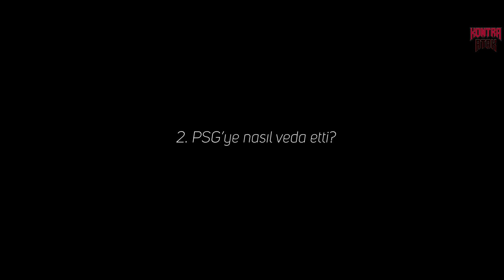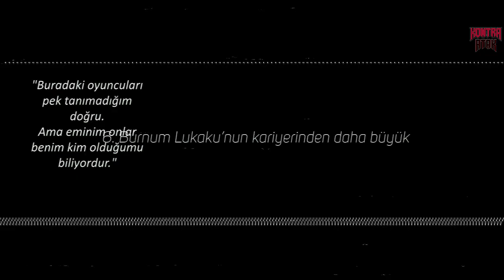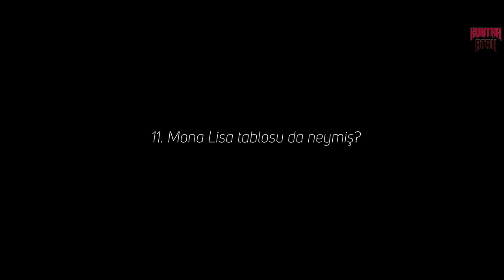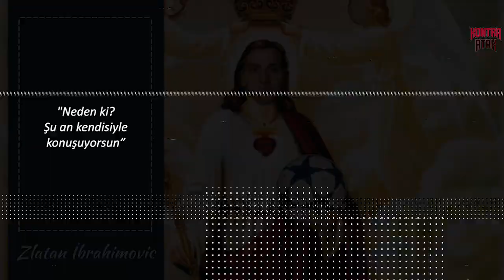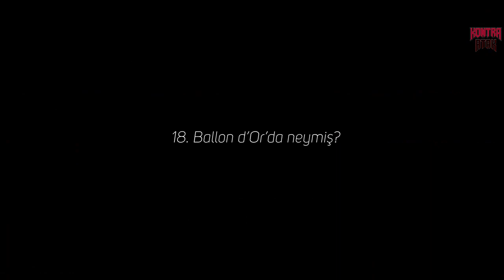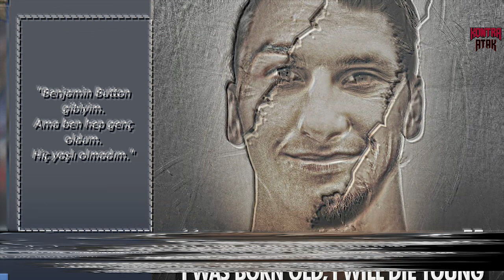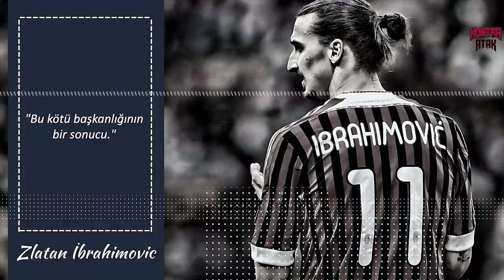Unutulmaz İbrahimovic Sözleri 2 | ''Zlatan Tarzı''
O kendine has egosu, bitmek bilmeyen polemiklere girişi ve acımasız laflarıyla biliniyor. Bahsettiğimiz kişi Zlatan İbrahimovic. Bizde sizler için unutulmaz İbrahimovic sözlerini derledik. İşte karşınızda Zlatan İbrahimovic'in unutulmaz sözleri 2. bölümü.

Kontra Atak, futbolcu hikayeleri, futbolla ilgili listeler ve bilinmeyenlerle ilgili videolar sunan bir kanaldır.

0:00 Zlatan kimdir?
0:30 Stephane Henchoz’a attığı çalım üzerine
1:00 PSG’ye nasıl veda etti?
1:22 Onu sinirlendirmeyin!
1:49 Efsane
2:03 PSG’deki ilk günü
2:22 Burnum, Lukaku’nun kariyerinden daha büyük
2:45 Umrumda değil. Ben tatile gidiyorum
3:00 Son maaşını özleyen Zlatan
3:17 Zayıf ayak mı?
3:35 Bazı şeylerin hayalde kalması gerek
4:03 Mona Lisa tablosu da neymiş?
4:17 Zlatan Twitter hesabı açarsa
4:37 Zlatan tarzı
4:53 Tanrı mı?
5:13 Eric Cantona kralsa…
5:34 Aslan gibi
5:57 Kupa mı?
6:14 Ballon d’Or’da neymiş?
6:31 Zlatan’da insan…
6:47 Benjamin Button
7:11 Oldukça sert
7:31 Eşsiz ve benzersiz
7:56 Kötü başkanlığın sonucu
8:21 Acele et Rooney
8:47 Hocası İbrahimovic